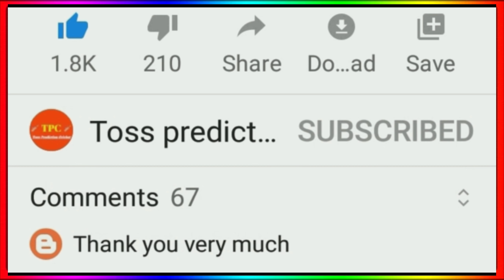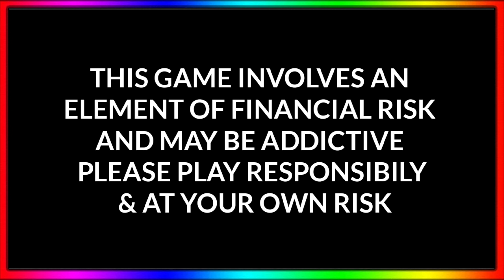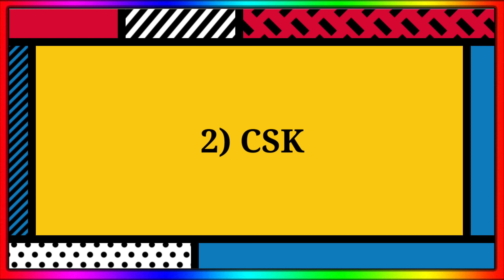IPL 2021 Points Table After Rr Vs Kkr 18Th Match || IPL 2021 Points Table Today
Win Rs. 1 Cr as first prize!!  Beat VVS Laxman & get a chance to win 5X. Hurry, make your team now

IPL Points Table 2021 : After Rr Vs Kkr 18Th Match || IPL 2021 Points Table Today